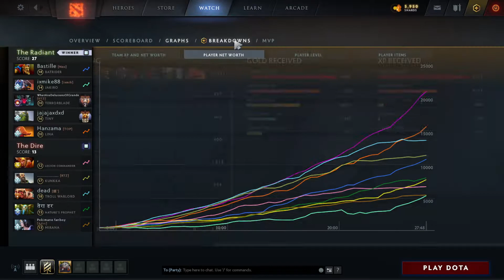Arteezy Terrorblade vs Troll Warlord, Legion Commander - so many control skills - dota2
0:00 0
8:00 1
17:10 2
19:10 3
22:25 4
23:30 5
25:40 6
26:20 7
27:45 8